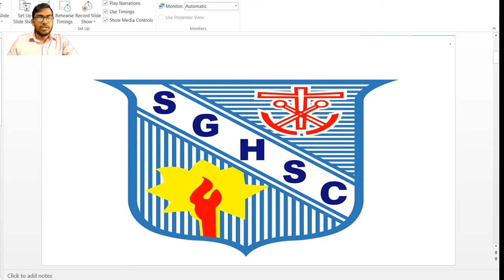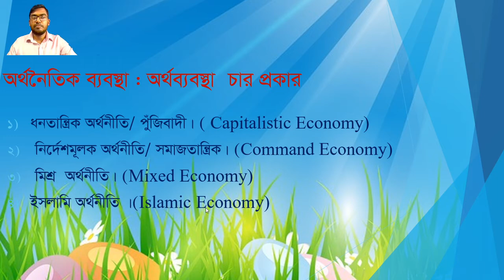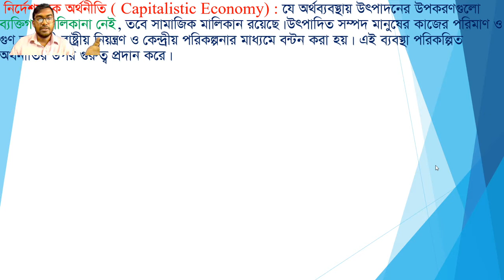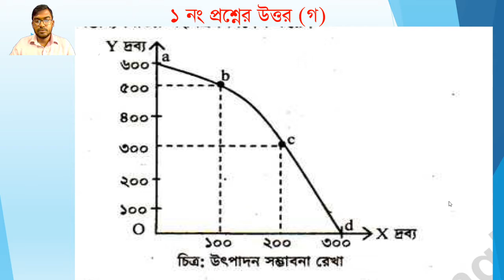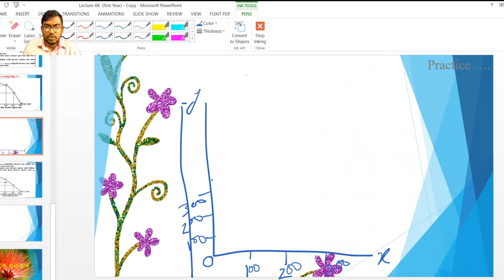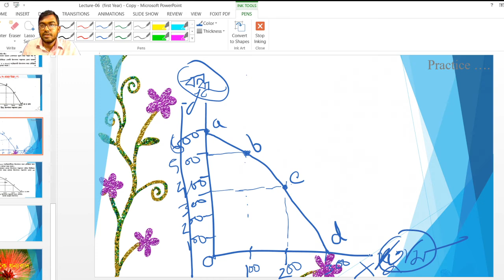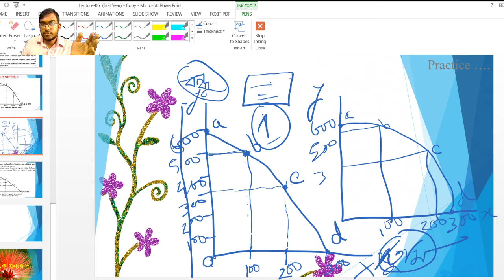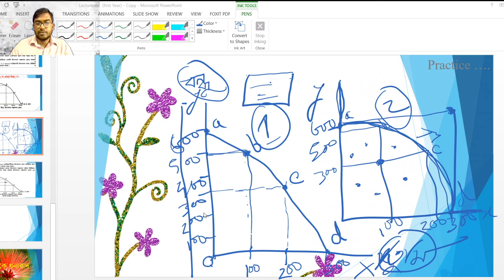Economics first paper ( Lecture-07)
Basic  economics